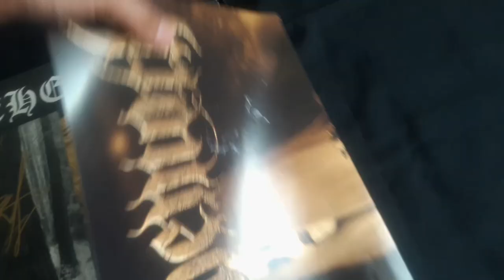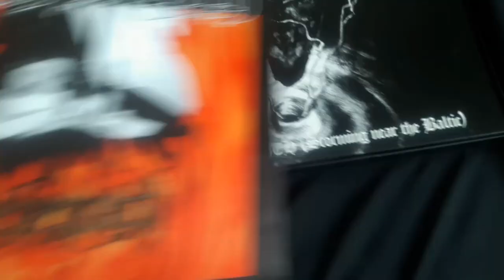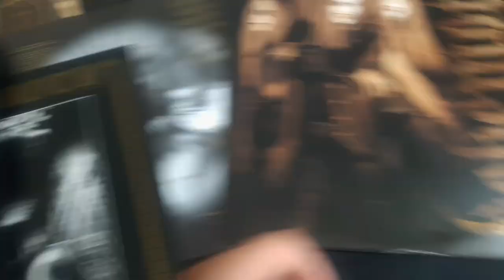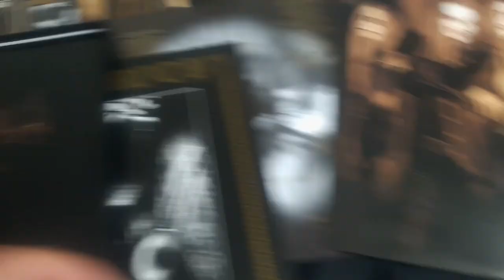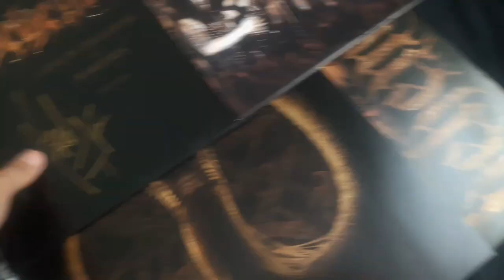Behemoth - Historica (Limited Box Edition) Unboxing